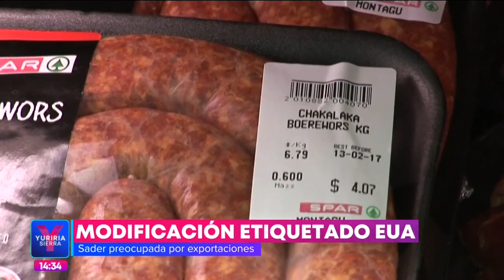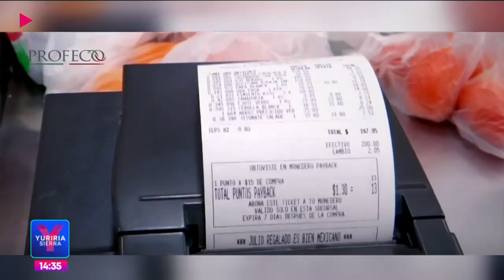Moody's cambia a negativa la perspectiva del sistema bancario de EU | Noticias con Yuriria Sierra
La calificadora Moody's cambió a negativa la perspectiva del sistema bancario de Estados Unidos tras el colapso de SiliconValleyBank.